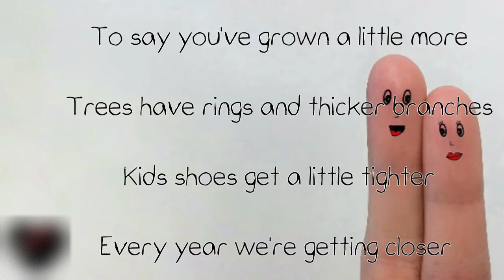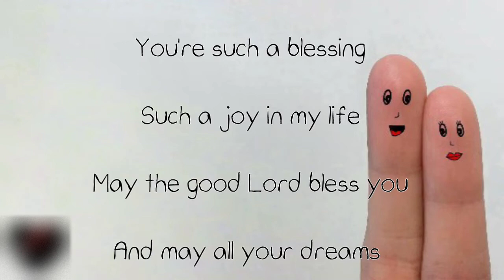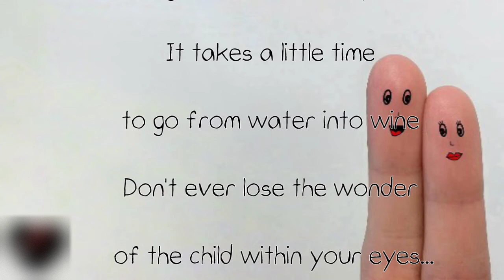Happy Birthday My Friend | The Birthday Song with lyrics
Happy Birthday My Dear Friend. 💛

🎙 Not your ordinary birthday song, The Birthday Song by Corrinne May.